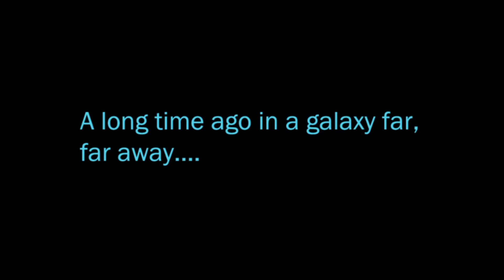Star Wars: The Old Republic New Character Creation